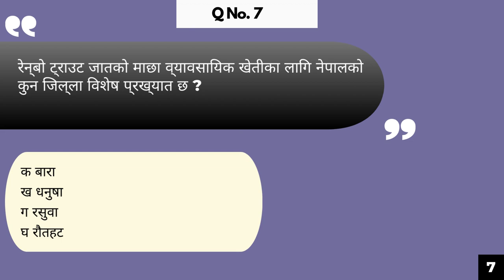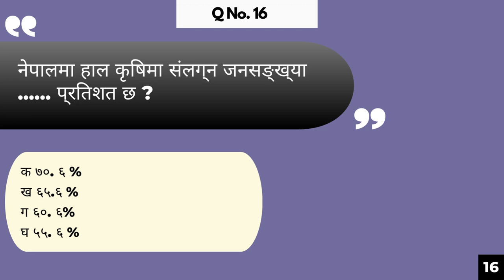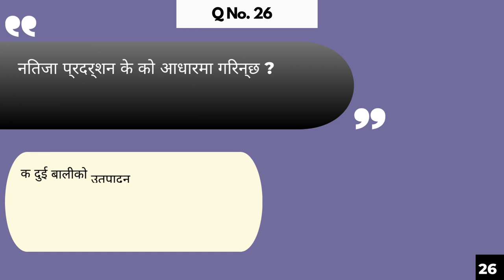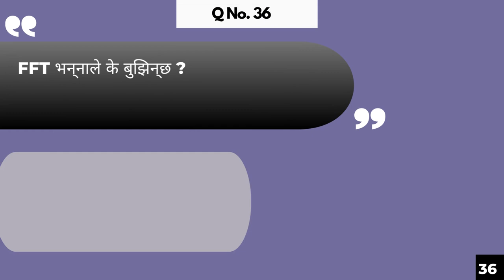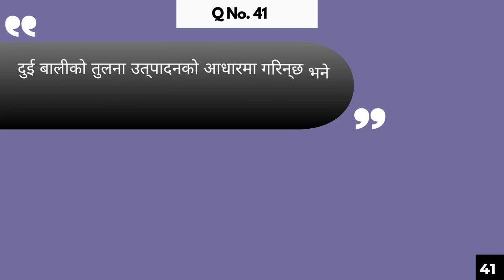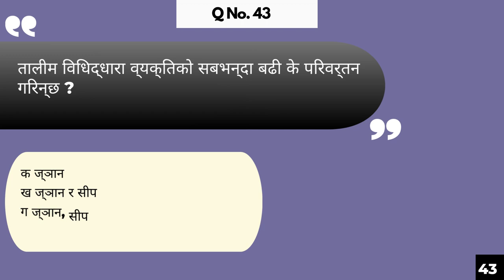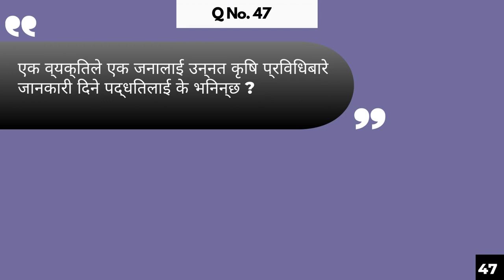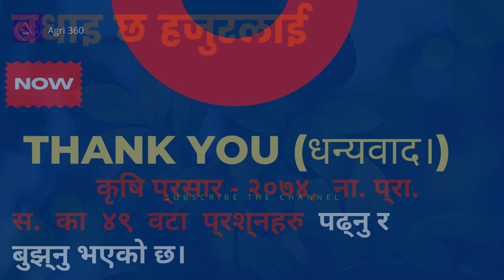कृषि प्रसार (Agriculture Extension)का ४९ प्रश्नहरु | Agriculture loksewa | Krishi Loksewa Question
We have prepared 49 MCQs that can be asked in future examinations. You can easily Crack the Msc ag entrance exam question paper and Krishi Loksewa Examination through this video.
Krishi loksewa questions are important if you are a agriculture student. Or if you are preparing agronomy for you master education then agronomy loksewa question can crack your entrance examination.